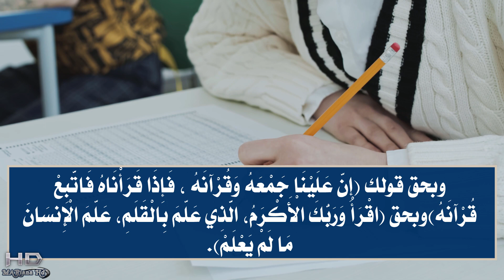دعاء يوم الامتحان 🍃 دعاء قبل الامتحان للنجاح - الدعاء المستجاب الذي نجح بسببه 99% من الطلاب!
اكتشف دعاء يوم الامتحان الذي يضمن النجاح! 🍃 دعاء قبل الامتحان للنجاح - الدعاء المستجاب الذي نجح بسببه 90% من الطلاب! تعلم الدعاء الذي سيغير مستقبلك الأكاديمي. انضم إلينا الآن واستعد للنجاح!" اللهم يسر لهم هذا الامتحان 🤲

ــــ
دعاء النجاح في الامتحانات 2023: السر وراء نجاح الكثير من الطلاب
الدعاء الذي غير حياة الطلاب: دعاء الامتحان 2023 🤲
دعاء الامتحان 2023: الدعاء الذي ساهم في نجاح العديد من الطلاب
دعاء النجاح في الامتحان 2023: الدعاء الذي غير حياة الطلاب 🤲'
دعاء النجاح والتوفيق في الامتحان 2023: السر وراء نجاح الطلاب 🤲'
"الدعاء الذي غير حياة 90% من الطلاب: دعاء يوم الامتحان 🍃"
"كيف نجح 90% من الطلاب؟ الدعاء قبل الامتحان للنجاح 🍃"
"الدعاء المستجاب: سر نجاح 90% من الطلاب في الامتحانات 🍃"
"الدعاء الذي يضمن النجاح في الامتحانات: اكتشف سر نجاح 90% من الطلاب 🍃"
"دعاء يوم الامتحان: الطريقة المضمونة للنجاح التي اتبعها 90% من الطلاب 🍃"
دعاء الامتحانات 2023: السر الذي لا يعرفه الكثيرون
دعاء الامتحانات 2023: الدعاء الذي يفتح لك أبواب النجاح
"سر نجاح الطلاب في امتحانات 2023: دعاء يغير مستقبلك!"
"كيف يمكن للدعاء أن يحقق لك النجاح في امتحانات 2023؟"
"اكتشف السر الخفي وراء نجاح الطلاب في امتحانات 2023!"
ــــــ
وصف الفيديو:

'اكتشف قوة الدعاء مع هذا الفيديو الذي يجمع بين أقوى الأدعية للنجاح والامتحانات. سواء كنت تستعد لامتحان صعب، امتحان شفوي، أو حتى تحتاج إلى دعاء قبل الامتحان، لدينا كل ما تحتاجه. "اللهم لا سهل إلا ما جعلته سهلا"، هذا الدعاء وغيره من الأدعية المستجابة ستجدها هنا. نحن نؤمن بقوة الدعاء في تحقيق النجاح، سواء في المدارس أو في الحياة بشكل عام. انضم إلينا في هذا الفيديو واكتشف أحسن دعاء للنجاح.

'اكتشف قوة الدعاء مع هذا الفيديو الذي يجمع بين أقوى الأدعية للنجاح والامتحانات. سواء كنت تستعد لامتحان في المدرسة، أو تحتاج إلى دعاء للتوفيق في الامتحان، لدينا كل ما تحتاجه. "اللهم ارزقنا التوفيق والنجاح"، هذا الدعاء وغيره من الأدعية ستجدها هنا. نحن نؤمن بقوة الدعاء في تحقيق النجاح، سواء في الامتحانات أو في الحياة بشكل عام. انضم إلينا في هذا الفيديو واكتشف أقوى الأدعية للنجاح في الامتحانات. 🙏🌟'

اكتشف قوة الدعاء مع هذا الفيديو الذي يجمع بين أقوى الأدعية لتيسير الامتحان والنجاح في الامتحانات. سواء كنت تستعد ليوم الامتحان، أو تحتاج إلى دعاء لتقوية الذاكرة وعدم النسيان، لدينا كل ما تحتاجه. 'اللهم لا سهل إلا ما جعلته سهلا وأنت تجعل الحزن سهلا'، هذا الدعاء وغيره من الأدعية المجربة للنجاح ستجدها هنا. نحن نؤمن بقوة الدعاء في تحقيق النجاح، سواء في الدراسة أو في الحياة بشكل عام. انضم إلينا في هذا الفيديو واكتشف أقوى الأدعية للنجاح في الامتحانات.

◄◄ لمشاهدة المزيد من فيديوهات القيمه التي ستعجبك

ــ
انا اسمي ماريانا،Mariana HD، اقدم لكم كل ما اراه مفيد معلومات عامه وحلول ومشاكل الحياة الزوجية وخلطات صحية ووصفات للتنحيف والتسمين، وعلاقات زوجيه وعلاقات حب وعلاقات عامة واسلاميات وادعية منها ادعية جلب الحبيب والشفاء وادعية المظلوم وغيرها من الادعيه المستجابه باذن الله وابراج للتسليه واسرار تحقق المعجزات وثقافه عامه،اجمل حالات واتس اب،ومقاطع دينيه قصيرة،ومعلومات دينيه، واعطائكم كل ما هو صحيح ومفيد ان شاء الله وباذن الله.وافضل فيديوهات التي ستنال اعجابكم ان شاء الله.

ـــ
هاشتاج قناة mariana hd